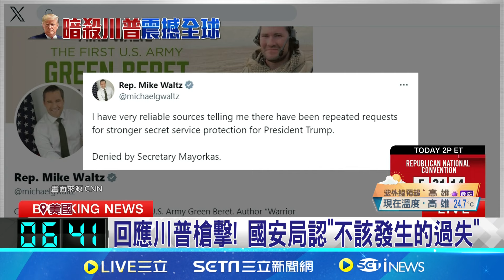回應川普槍擊! 國安局認"不該發生的過失" 特勤撇"場外安檢"責任 局長遭傳喚眾院聽證 川普造勢遭槍擊 美國安局長認維安過失│記者 林羿含│【全球關鍵字】20240716│三立iNEWS